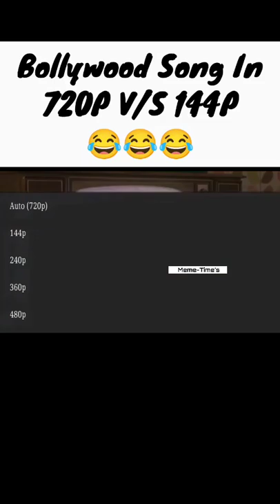Na Ja 🤭 Song In 720P v/s 144P Funny Comparison 🔥🔥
Naja Song funny Comparison
pav dharia song Naja
na ja na ja song
na ja status
na ja na ja punjabi song
na ja na ja 720P vs 144P
Bollywood song funny Comparison
720P vs 144P memes
Naja song memes
Na ja memes
pav dharia songs memes
Bollywood memes
indian dank memes
trending memes
memes
Suryavanshi Najaa song
suryavanshi na Ja memes
najaa najaa song
naja naja song

Other Keywords
 memes
video memes
chennai memes
indian memes
dank memes
funny memes
dank indian meres
video memes 2.0 memes only legends will understand
tik tok memes
uh terhes Tamil memes
best memes bankara memes
be indian memes reaction
trakoc memes pubg memes
memes only legends will find funny
hot memes panny memes only legends will understand
and to be continued memes compilation
minecraft menes
memes tamil
indian memes reaction
bts memes
mirzapur memes
indian dank memes
memes hindi
adult memes
bigg boss memes
be indian memes
modi memes memes compilation
sex memes
tamizhan memes
tous les memes
avengers memes anime memes
Fortnite memes
harry potter memes hilarious merhes
best memies of all time
how to make memes
namma karnataka memes
jojo meres
Tamil memes comedy
rahul gandhi memes
mini memes
marvel meres punniest memes
kanyakumari memes
tamilisai memes
Tamil memes creator vadivelu memes videos
Telugu meres
video memes troll
to be continued memes
pramod dubey memes
how to create memes sexy memes
sacred games memes.
porn memes
big boss memes
hindustani bhan memes
game of Thrones memes
memes in tamil
tamil political memes
stromae tous les memes
Football memes
latest memes Taimur memes
pokemon memes
bollywood memes
trending memes
seeman memes
vadivelu memes
jhonny jhonny yes papa memes. desi memes
ipl memes
naruto memes usauce memes
school meres
memes pattarai nikal laude dank
memes. green screen memes
dank memes indian
video memes official
vijay memes
comedy memes tamil
Tamil memes comedy latest
puli memes
video meries Tamil
allahu akbar memes trump memes
bigg boss 3 Tamil memes.
video memes channel. memes reaction
dog meres
funny memes try not to laugh
Troll memes